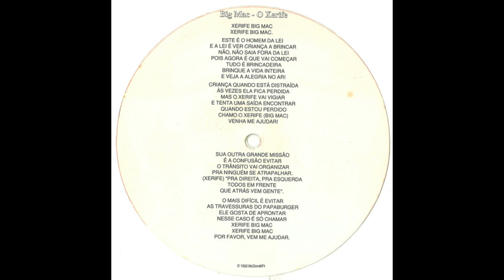Mcdonald's - "Big Mac - O Xerife" - Flexi disc (1992)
Este é um Flexi disc, um formato de áudio fléxivel, que a rede de fast food Mcdonald's distribuía no Brasil em 1992. No total são 5 Flexi discs. Cada um tinha uma música para cada personagem da Turma do Ronald Mcdonald. Nesse caso, é o personagem Officer Big Mac, que no Brasil foi chamado de Xerife Big Mac. Os outros quatro Flexi discs são dos personagens Ronald Mcdonald, Shake, Papaburger e Birdie. Só tenho esse do Xerife Big Mac. Eu comprei o Flexi disc em um sebo. Espero que gostem. Valeu e tchau!

Xerife Big Mac.
Xerife Big Mac.

Este é o homen da lei
E a lei é ver criança brincar
Não. Não saia fora da lei
Pois agora é que vai começar
Tudo é brincadeira
Brinque a vida inteira
E veja a alegria no ar!

Criança quando está distraída
Às vezes ela fica perdida
Mas o xerife vai vigiar
E tenta uma saída encontrar
Quando estou perdido
Chamo o xerife (Big Mac)
Venha me ajudar!

Sua outra grande missão
É a confusão evitar
O trânsito vai organizar
Pra ninguém se atrapalhar.
(Xerife) "Pra direita, pra esquerda
Todos em frente
Que atrás vem gente".

O mais difícil é evitar
As travessuras do Papaburger
Ele gosta de aprontar
Nesse caso é só chamar
Xerife Big Mac
Xerife Big Mac
Por favor, venha me ajudar.